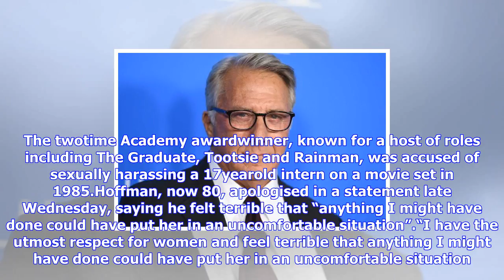Breaking News | Dustin hoffman, brett ratner accused of ual harassment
Dustin hoffman, brett ratner accused of ual harassment

Oscarwinning actor Dustin Hoffman has apologised after allegedly sexual harassing a teenage intern o...